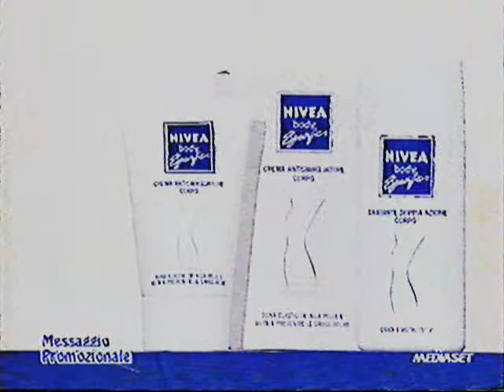Federica Panicucci 1996 Spot "Crema NIVEA"